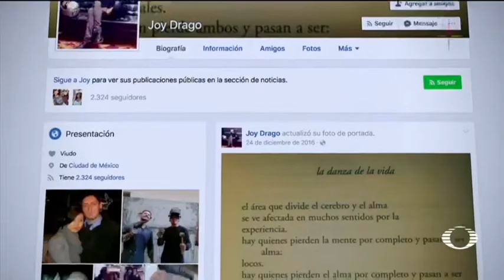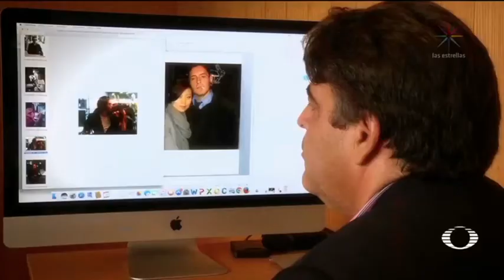El matanovias mexicano, capturado en Puerto Barrios, Izabal